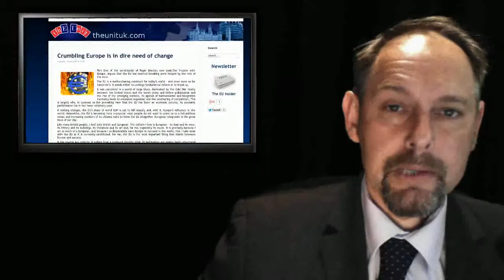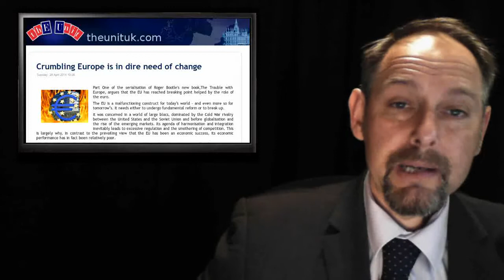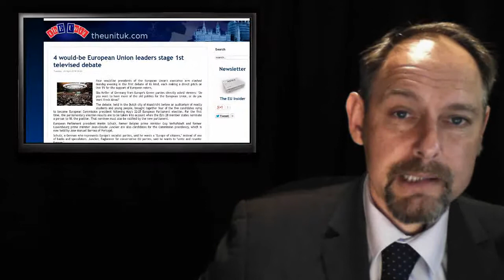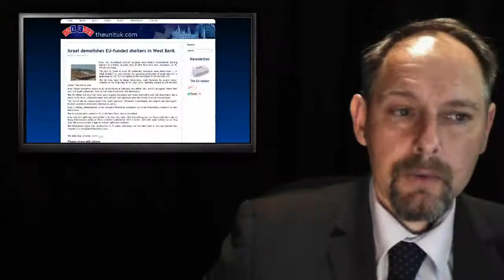ThEUnit: Crumbling Europe - Immmigration Ban - EU US Shinnanigins - European Debate